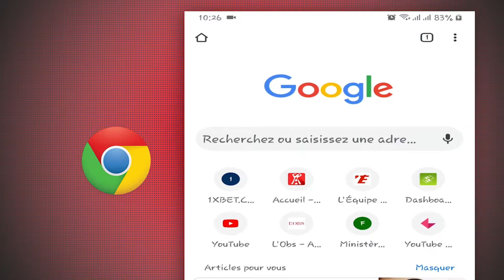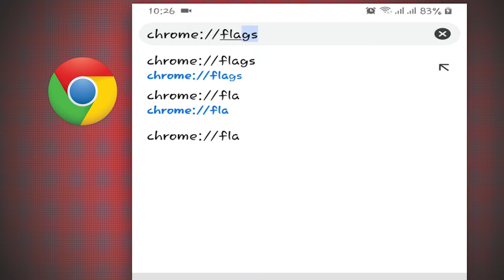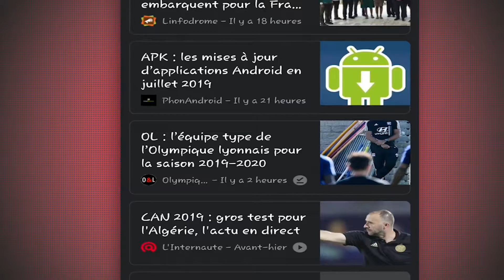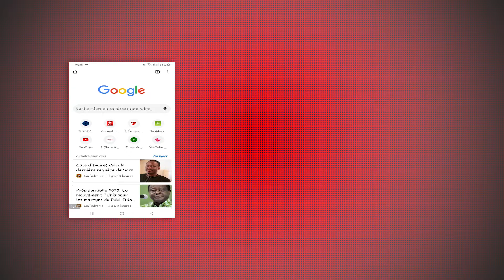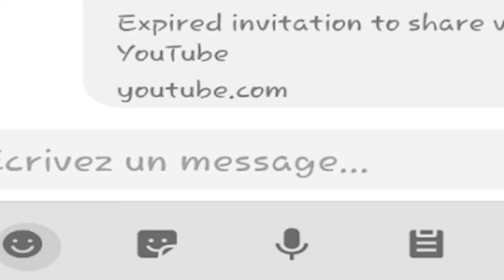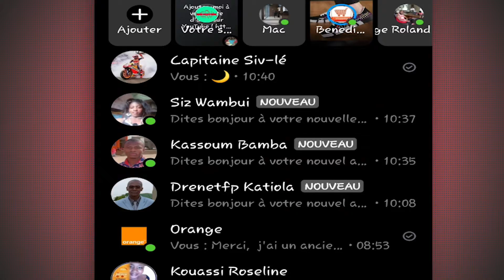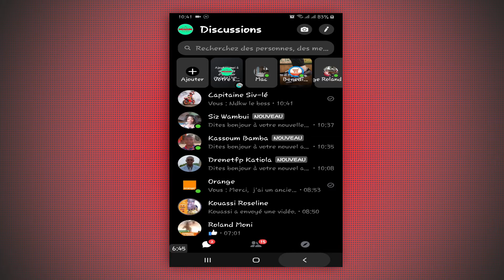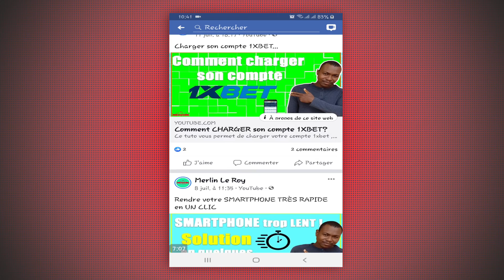POURQUOI actié le MODE SOMBRE de certaines APPLICATIONs de notre Smartphone?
En activant le mode sombre de certaines applications de notre smartphone,ceci a des avantages: il permet de rendre les textes plus lisibles , il permet également d'économiser de la BATTERIE, et surtout repose les yeux dans la pénombre et dans l'obscurité.